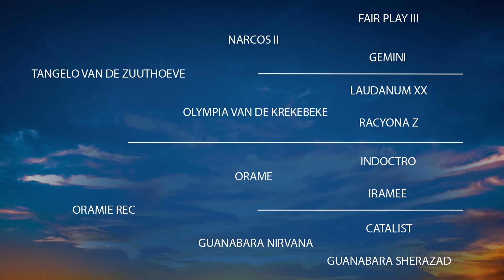LOTE 15 TANGERO REC